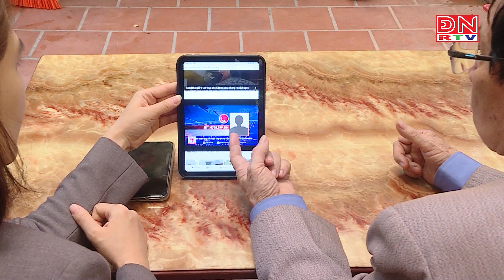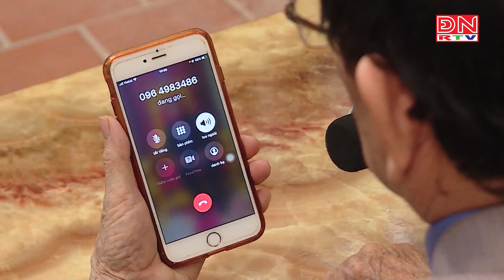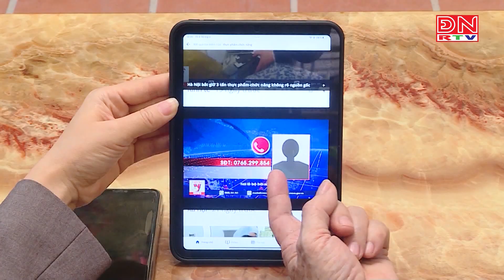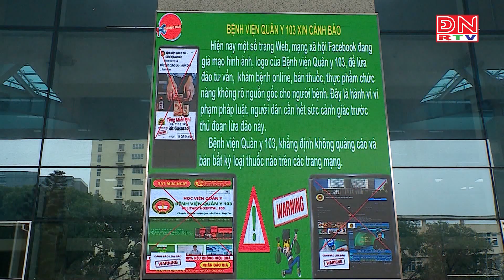Tin nóng 24 giờ ngày 27-03-2023